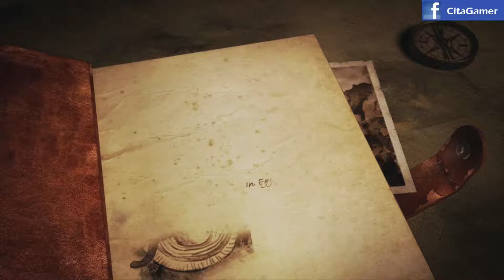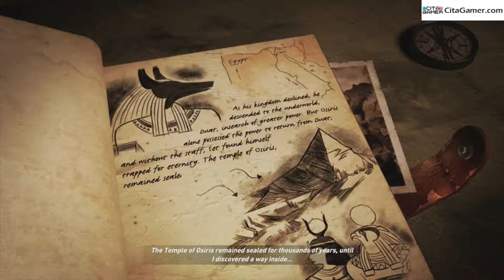Le'ts Play Lara Croft and the Temple of Osiris - Gameplay 1 (Español / Spanish)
Cita Gamer - Los mejores juegos para jugar en pareja.